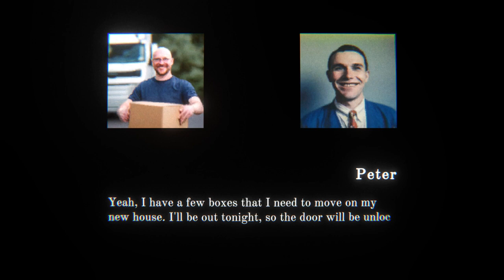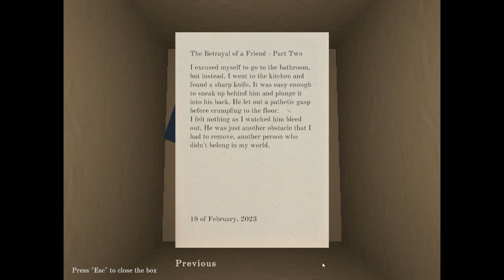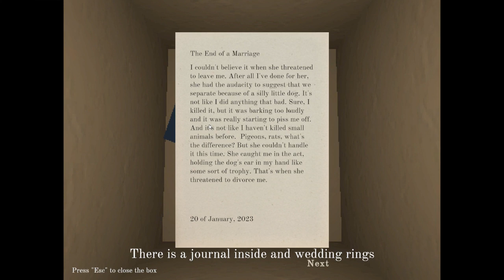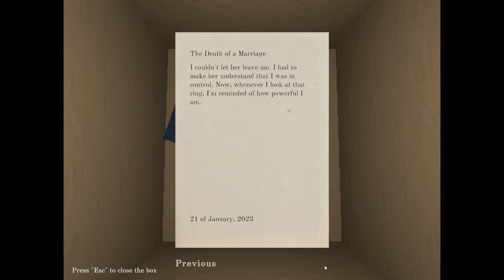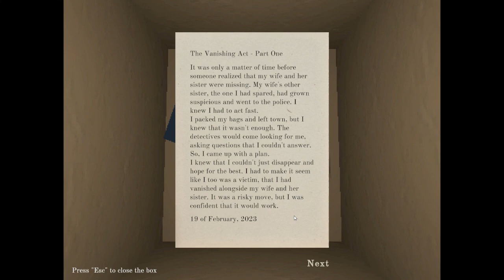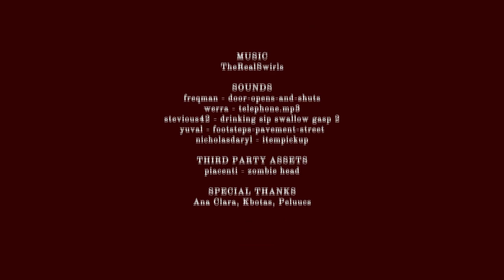unknown boxes // peter's house